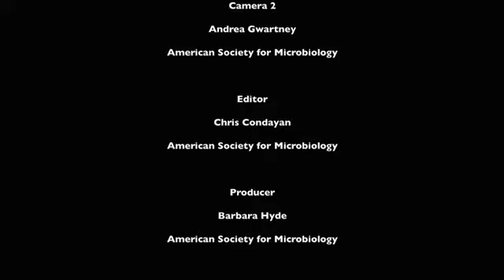MWV Episode 54 - TWiM #16: ICAAC Live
Episode 54 of MicrobeWorld Video, filmed at the 51st Interscience Conference on Antimicrobial Agents and Chemotherapy on September 17, 2011, features a live recorded video episode of This Week in Microbiology (TWiM), a podcast about life on Earth.

Host Vincent and co-host Michael, along with guests Arturo, Stuart, and David converse about antimicrobial resistance and why most fungi do not cause disease.